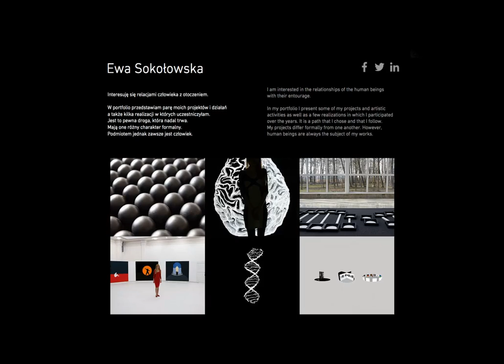Ewa Sokołowska studio